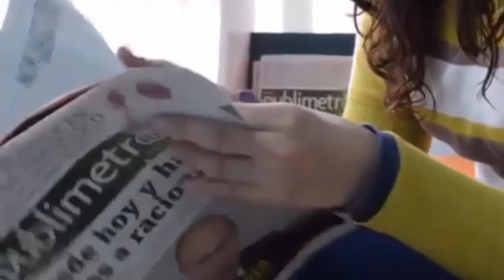Sus padres se niegan a rendirse aunque los médicos dicen que no pueden salvar su vida